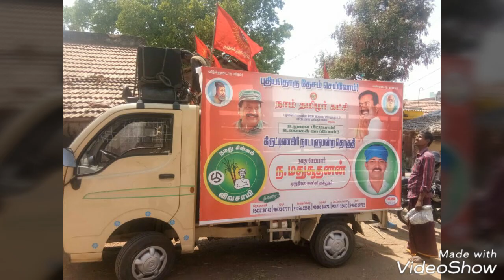கிருட்டிணகிரி நாம் தமிழர் கட்சி வெற்றிவேட்பாளரின் உழைப்பும் அற்பணிப்பும்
நமது சின்னம் ~விவசாயி பாகம் 7